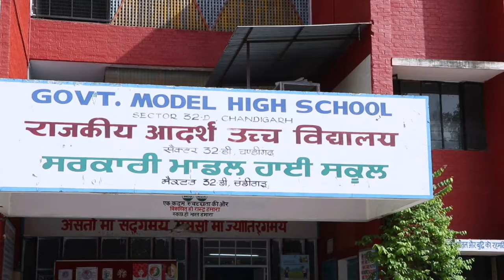GOVERNMENT MODEL HIGH SCHOOL SECTOR 32D CHANDIGARH